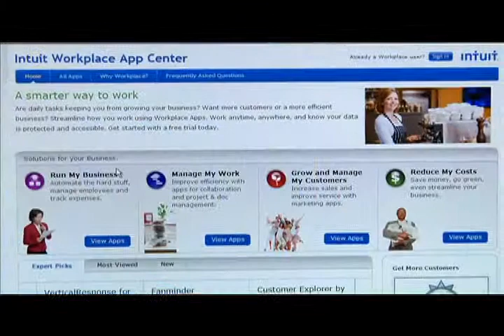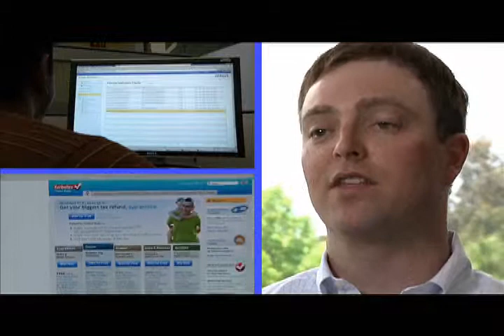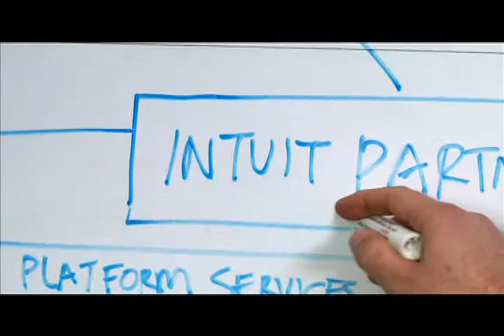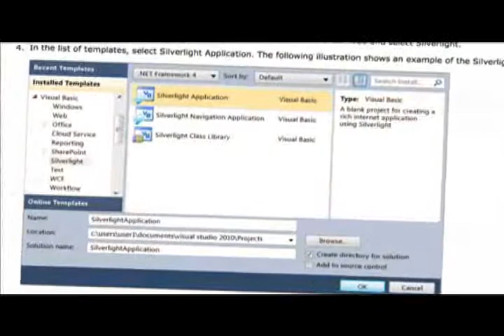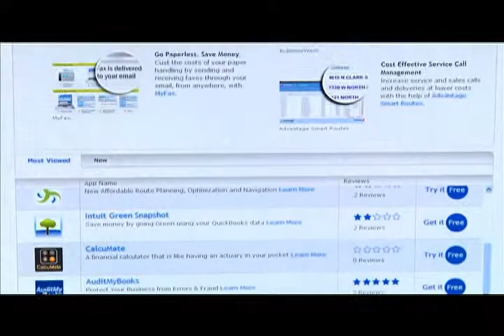Intuit Puts End to End Solution To Work With Microsoft Online Services And Windows Azure.wmv